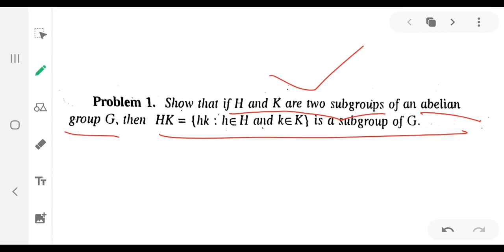Subgroup problem 1